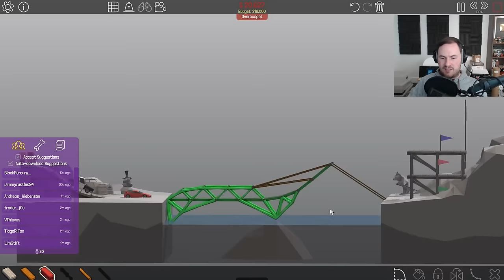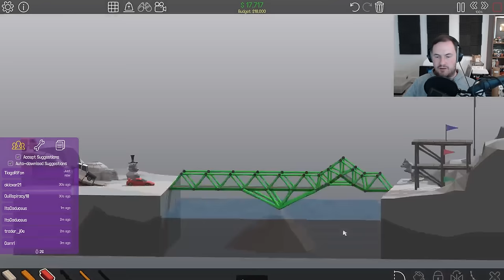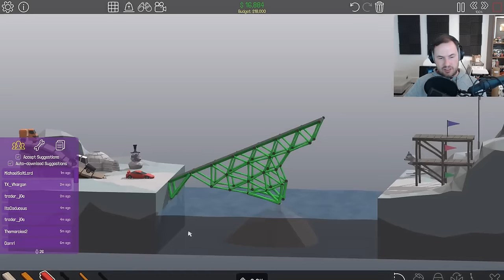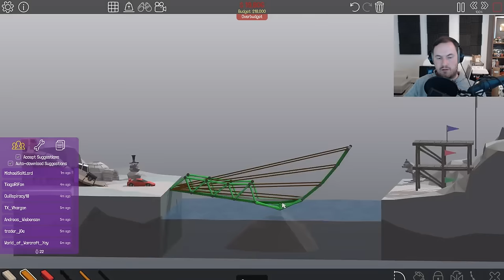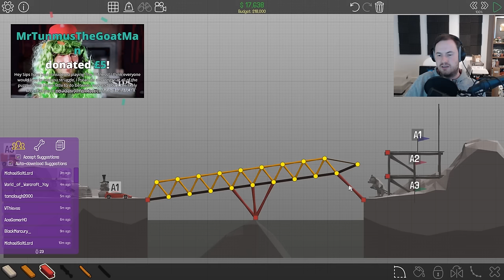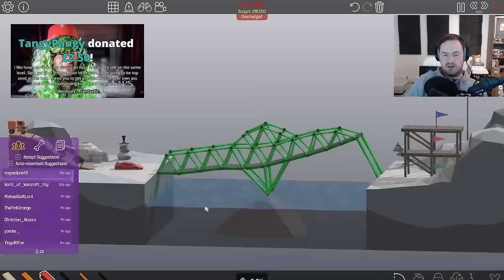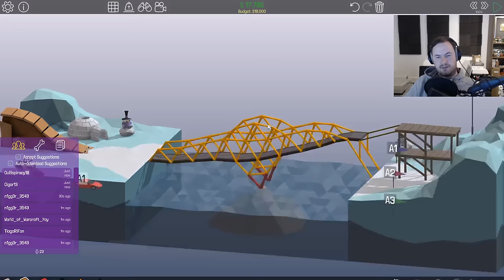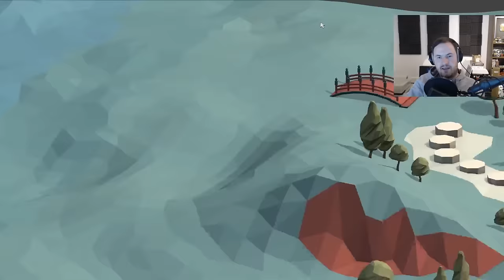Sips Plays Poly Bridge (28/2/2017) - #23 - Loop Back